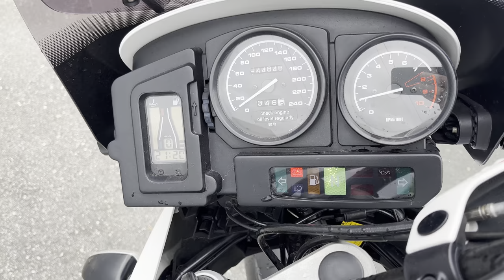No. BB10739 BMW R1150GS